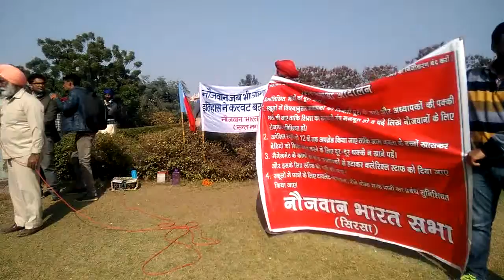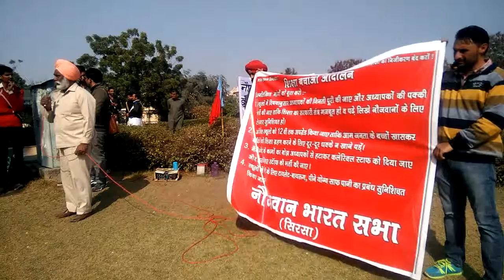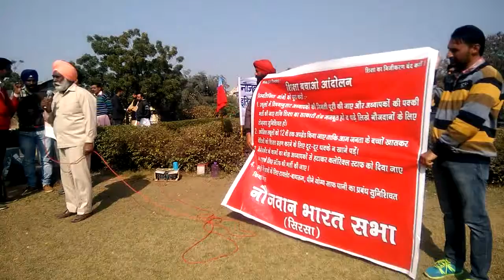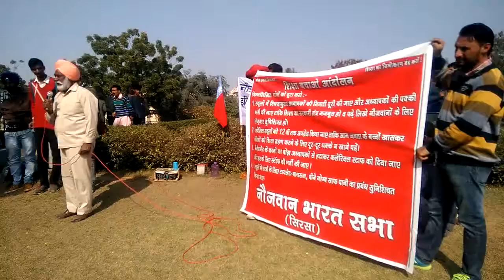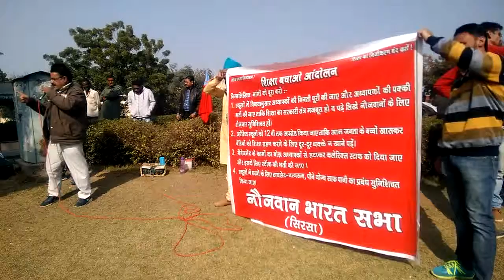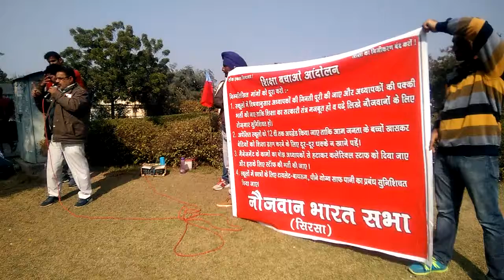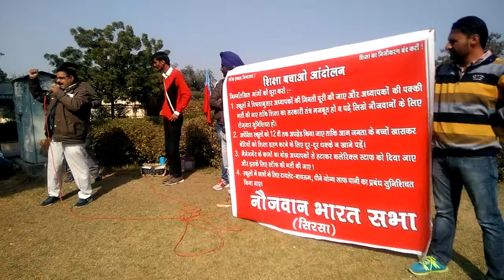भिन्न भिन्न जनवादी संगठनों का नौभास द्वारा किये गये सरकारी शिक्षा ढांचा बचाओ अभियान को समर्थन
भिन्न भिन्न जनवादी संगठनों द्वारा नौभास के झंडे तले  सरकारी शिक्षा ढांचा बचाओ अभियान को समर्थन